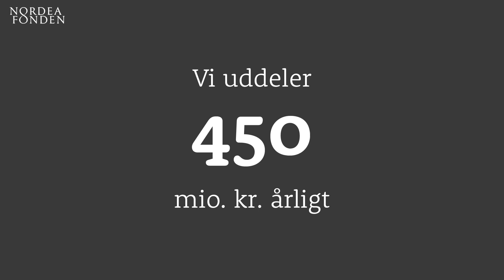Om Nordea-fonden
Nordea-fonden støtter gode liv. Vi støtter projekter inden for sundhed, motion, natur og kultur. Vi støtter projekter store som små - og over hele landet. Se et par eksempler her.